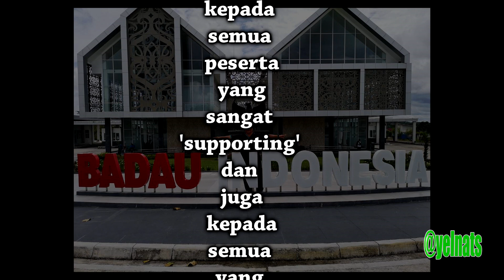MATAU MENUA KALIMANTAN BARAT FEB 2019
Program Matau Menua 3-5 Februari 2019. Perjalanan yang amat menyeronokkan..percayalah. Penduduk kampung Dusun Sadap sangat mesra, saya tidur di bilik No.5 rumah panjang Iban ini. Sangat baik melayan tetamu. Penduduk rumah panjang yang mesra menyebabkan saya seolah-olah berada di rumah panjang sendiri.